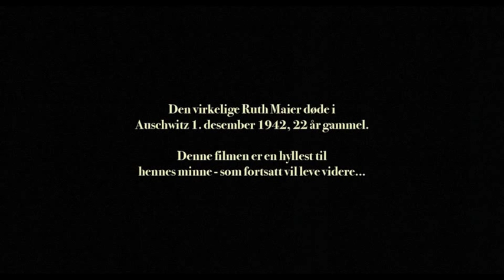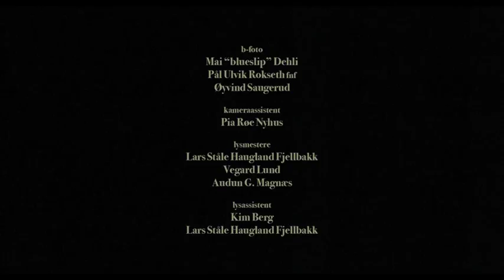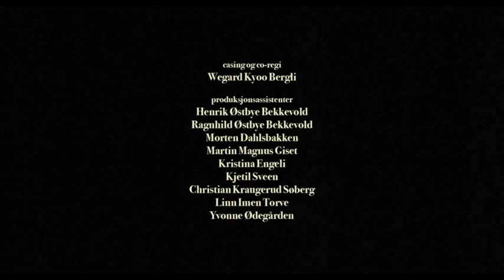Tiden imellom / The Time In Between (short film 2009)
The Time In Between tells the story of a forbidden relationship between two young girls and the tension surrounding them during the second World War.

Duration: 24 mins
Production year: 2009
Genre: Short film / romantic drama

Cast: Heidi Toini Øieren, Ingeborg Huse Amundsen, Eva Petershagen Åsbø & Bente Børsum
Director/screenwriter/producer: Henrik Martin Dahlsbakken
Cinematographer: Espen Glomsvoll
Editor: Siv Eberholst
Music composer: Magnus Murel
Sound designer: Aksel Holand